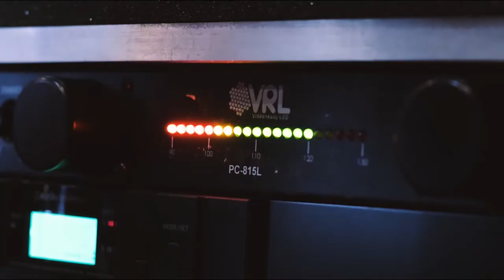Mike Cochran - When the music stops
Mike Cochran's COVID-19 story.

If you have a unique and impactful COVID-19 story, head on over to find out how to share it with us. Plus, we are giving the first 100 accepted videos a $100 grant, and Xero Shoes is giving the first 50 accepted a gift certificate to their store. We look forward to your video!